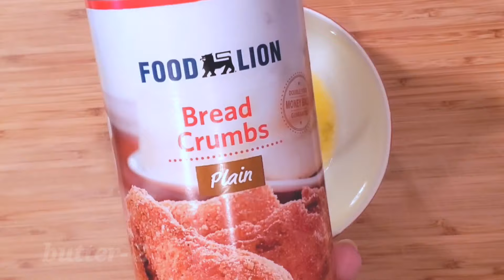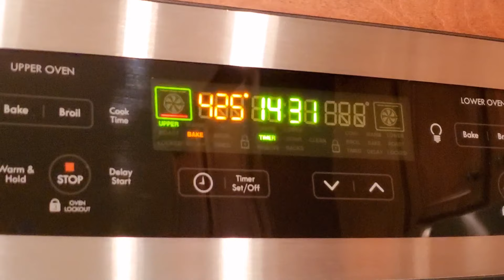Easy OVEN BAKED FISH RECIPE | FLOUNDER AthomewithNobz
Easy baked flounder or any white fish fillet will work. Serve with vegetables and rice.

 Recipe:
Preheat oven at 425°f

Flounder fillet - 4pcs
( pat dry then season the fish  with salt & blackpepper)

Breadcrumbs or Panko - 1/4 cup
Italian seasoning - 1 tsp

Mix the 5 ingredients and spread the mixture over the fillet.

Bake at 425° for 10-12 mins and broil for 2 mins

Thank you! Maraming salamat po!